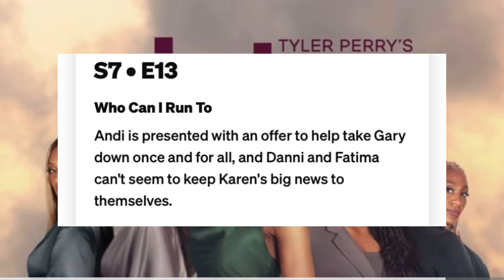Zac and Aaron Co-Parenting, Andi dangerous decision, Tony is Wrong!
Sistas  S7 Ep13

Hey Cuties 😘